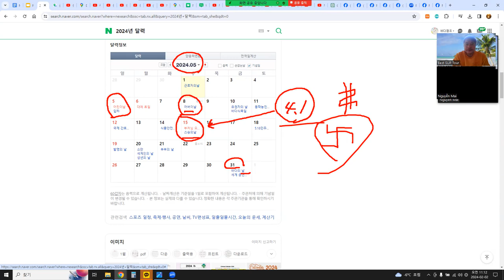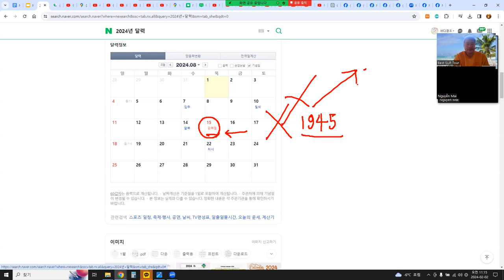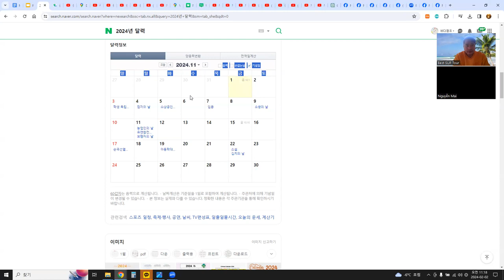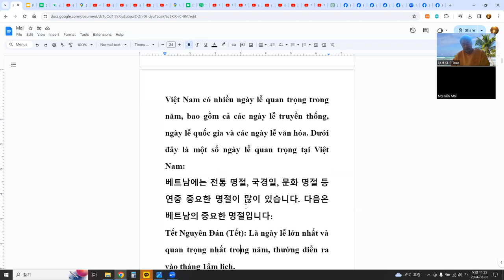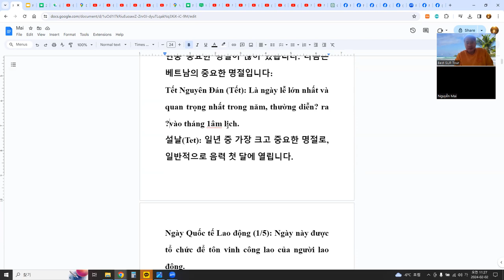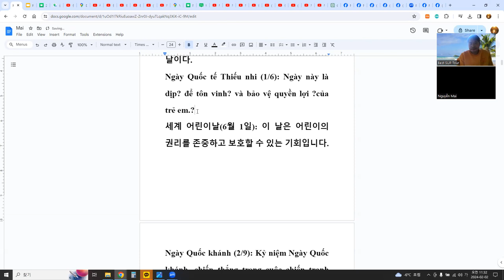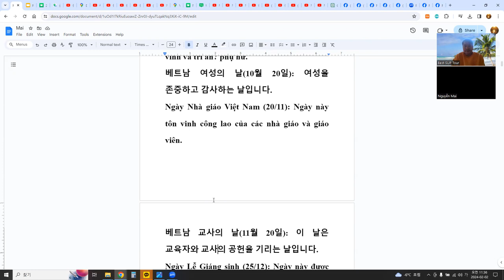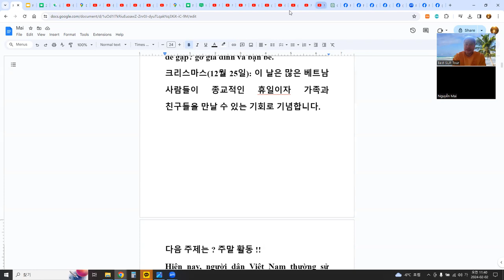관심사 - 달력, 언어교환(한베) 1